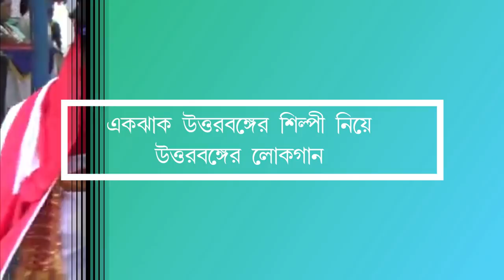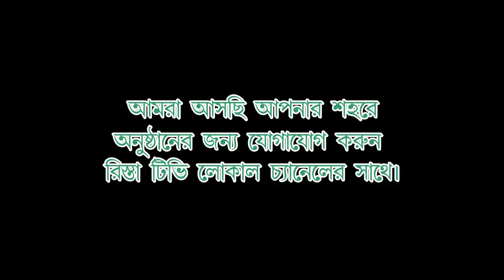উত্তরবঙ্গের সেরা কয়েকজন শিল্পীর গান শুনুন।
বৈরাতী নৃত্য
আজিজুল হকের নাচ
মৌসুমী পারভীন
সরোজিনী ডাকুয়া